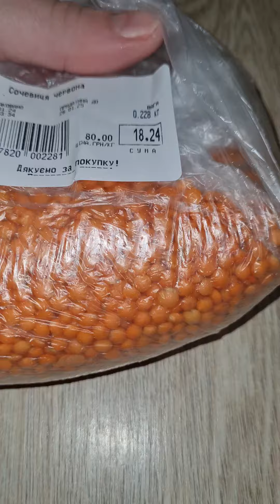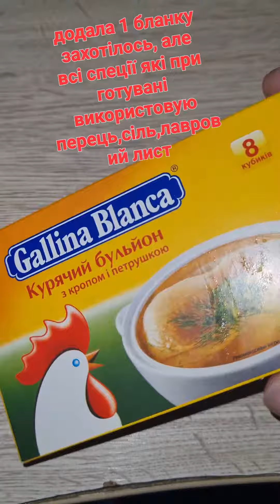Суп з сочевицею| чесно кажучи перший раз спробувала, але дуже сподобався👍